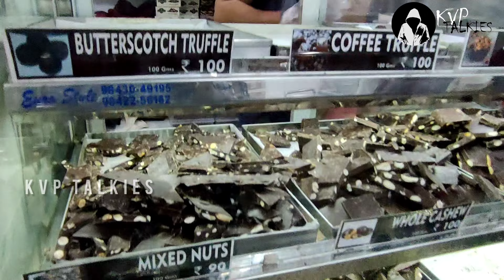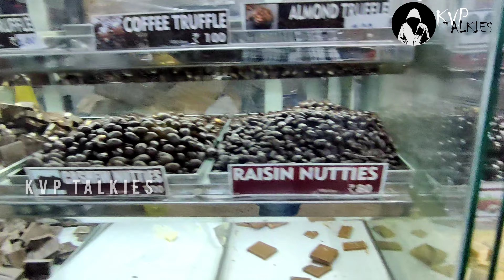Ooty Chacolate Factory | சாக்லேட் தொழிற்சாலை | Kvp to Ooty | Episode -5 | KVP TALKIES.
Ooty Chacolate Factory Visit.

நீங்கள் வீட்டில் சிறு தொழில் செய்பவரா!!
உங்கள் வீட்டிற்கே வந்து நீங்கள் செய்யும் சிறு தொழிலை நாங்கள் எங்களது சேனலில் விளம்பரம் செய்கிறோம்..இலவசமாக. கோவில்பட்டி மக்கள் இந்த வாய்ப்பை பயன்படுத்தி கொள்ளுங்கள்.
Ragavan
kovilpatti